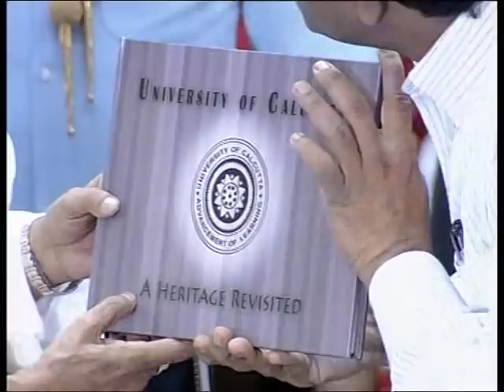President Mukherjee attends Civic Reception hosted in his honor by Government of West Bengal (Part2)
President Mukherjee attends Civic Reception hosted in his honour by Government of West Bengal on September 14, 2012 (Part 2)